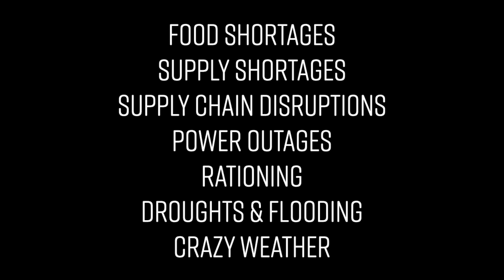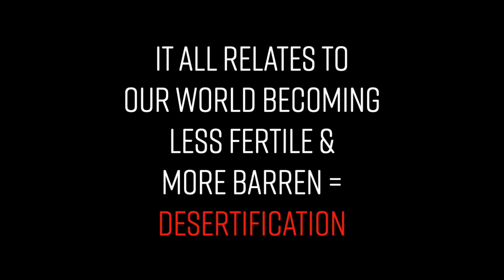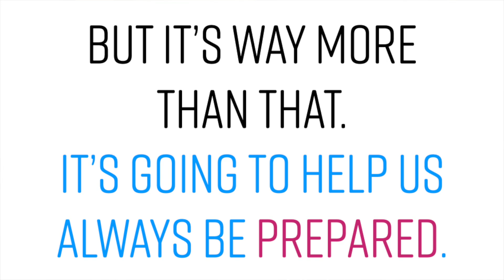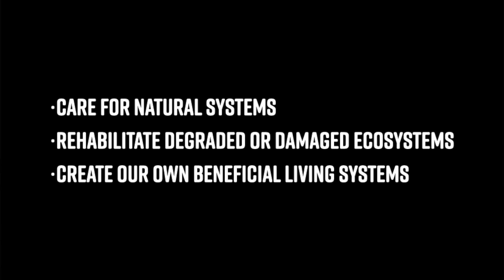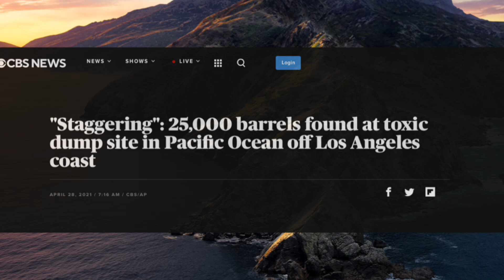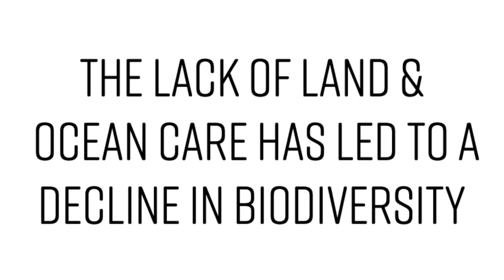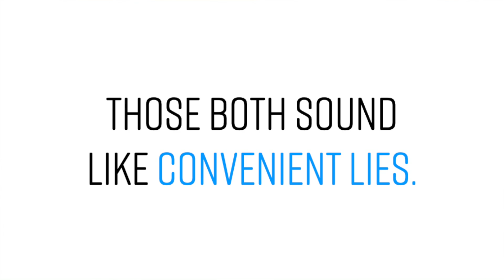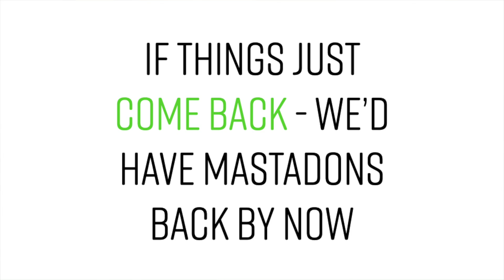The Argument for Permaculture pt 1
The Argument for Permaculture - It's more important now than ever!
Join author, educator, and family guy, Matt Powers, as he dives deep into WHY Permaculture is what everyone and all systems can benefit from adopting as a lens for a better and brighter future - more freedom, liberty, equality, and happiness - it all springs from one wellspring source: Natural Abundance. Permaculture is the key to reviving our planet's natural capital reserves and giving everyone greater opportunities and hope for our world.

Join us & Learn Why!!